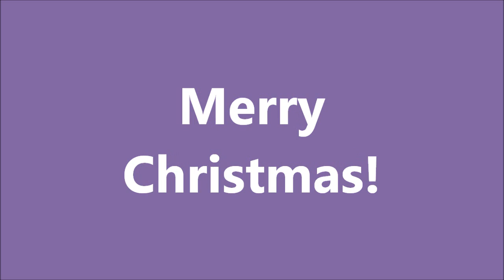Be A Positive Person!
Wednesday, December 14, 2011 Christopher Ian Chenoweth